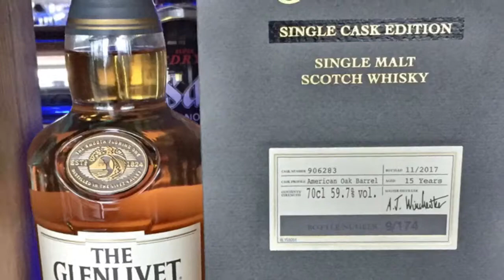The Glenlivet 🍾🥃 Single Cask Edition Launch 🎉🎊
Hey‼️ Where is @siennylovesdrawing 👩🏻🤔❓⁉️

It's @TheGlenlivetMY TheGlenlivetSingleCaskEditionMY🍾🥃launch🎉🎊👏🏻

The Glenlivet Single Cask Edition 🍾🥃 is a limited edition single malt Scotch whisky that celebrates the heritage and provenance of The Glenlivet. Built on three core pillars ~ rarity, purity & uniqueness. It is exceptional in quality, distinctive in flavour & locks in the original character from the cask’s influence. The Glenlivet Single Cask Edition is an exclusive and rare collectable that maintains the exceptional quality, flawlessly smooth  & fruity taste profile that The Glenlivet Distillery is famous for.

Drawn from a single first fill American oak barrel picked for its exceptional quality from The Glenlivet inventory, The Glenlivet 15YO Single Cask Edition (Cask 906283) has been bottled after 15 years of maturation, at 59.7% cask strength & without chill-filtration to offer the purest expression of The Glenlivet style, providing the closest experience possible of drinking a dram straight from the cask. Only 174 bottles of The Glenlivet 15YO Single Cask Edition (Cask 906283) was drawn from the cask.

Nose:
Deliciously sweet aromas reminiscent of traditional pear drop sweets and intensely fresh lemon sherbet enhanced with soft and juicy honeydew melon.

Palate:
Lavish orchard fruit flavours of freshly baked apple pie and soft ripe pears are rounded off by a smooth vanilla cream and a gentle hint of warm ginger.

Finish:
Smooth and remarkably long

Do enjoy the clip 📹🎥 captured ya 😘😃😁

Kindly note that as at 28 Apr, some specific bottle number requests are available with the purchase of an additional bottle of The Glenlivet 12 Year Old / The Glenlivet Founder’s Reserve. Numbers not available for purchase is 1, 2, 8, 9, 13, 17

Please remark your desired bottle number on the Checkout page, Order Notes section